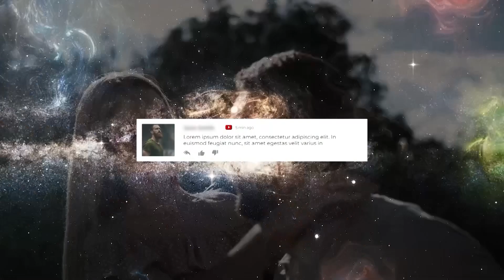Ein essenzieller Schritt zu echtem Selbstwertgefühl...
Wenn Du Dich selbstbewusster fühlen willst, dann ist das Wichtigste, das Du tun kannst, etwas von Wert zu geben. Einen Beitrag zu leisten.

Selbstwertgefühl kommt nicht von allein. Im FeelDifferent zeige ich Dir Schritt für Schritt, wie Du zuerst selbstbewusst wirst, dann Selbstsicherheit findest und schließlich ein stabiles Selbstwertgefühl aufbaust

Du lernst die wirkungsvollsten Methoden und Werkzeuge. Welche Blockaden Dir im Weg stehen und wie Du sie auflöst.

Dabei wirst Du unweigerlich näher an Deinen Lebenszweck herankommen.
Denn Dein Selbstwertgefühl und Dein Lebenszweck sind untrennbar miteinander verbunden.

Ohne das eine kannst Du das andere nicht finden.
Warum das so ist und wie diese Dinge zusammenhängen ist Inhalt des heutigen Videos.